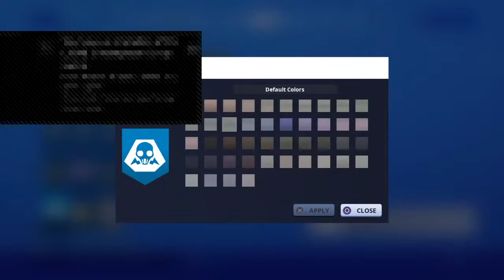ZzTsM_YoUsIfzZ's Live PS4 Broadcast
Vahid moradi